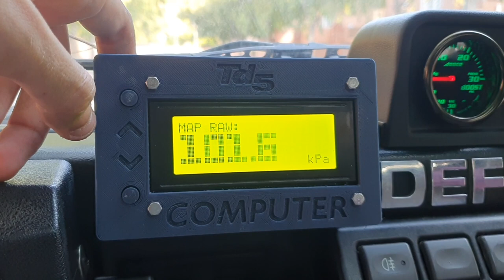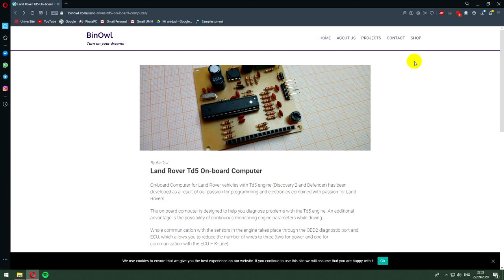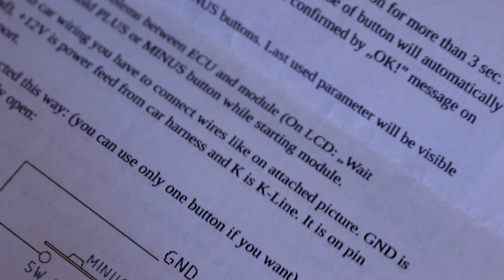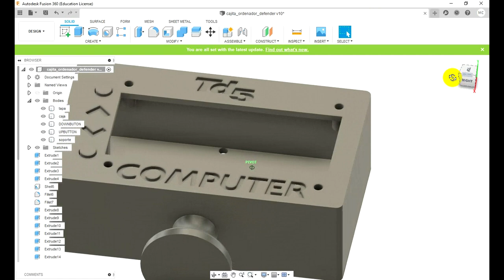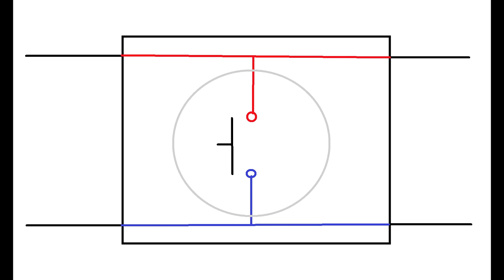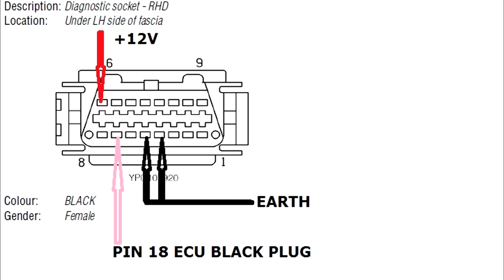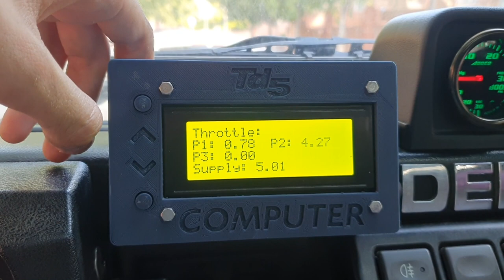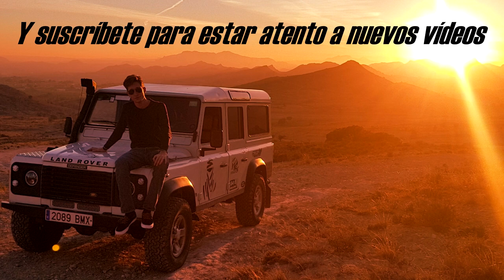50€ Land Rover DEFENDER / DISCOVERY TD5 ON-BOARD COMPUTER? | Review, unboxing and installation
Hello everyone, in today's video I will show you an on-board computer for your Land Rover Defender / Discovery with TD5 engine. It is capable of showing us a lot of information from the ECU of almost all the sensors of the vehicle: speed, rpm, turbo pressure, temperature ... such as vehicle consumption.
In this video I will do the unboxing, review and installation in the vehicle.

IMPORTANT NOTE: This video is a review of the product. I do not belong to the company nor do I manage the issue of stock shipments. Therefore, if you have any questions or concerns about the product, please contact BinOwl.

Link to the product: https:shop.binowl.com

Links to buy the other components:

Buttons: Make sure you choose the 6x6x10 mm option.

Jumper wires: Make sure that at least one of the ends is female.

CONTACT WITH BINOWL: (questions about the onboard-computer, shipping, etc...)
BinOwl IT Solutions
Michal Kosciowski
Wigierska 54, 80-180 Gdansk, POLAND